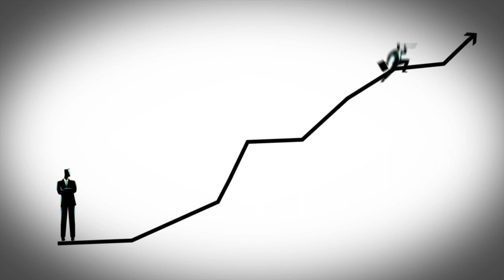The $1000 a Day Mortgage Business Blueprint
Making $1000 or more a day doesn’t have to be a struggle. Doing things the simple and smart way can help you get ahead of your competitors and stay at the top. In this clip, you’ll learn about the $1000 a day blueprint and why you don’t have to do things the difficult way.

We also shared insight on;
-The path NOT to take
-How to go after top producers
-Anchoring certainty in yourself